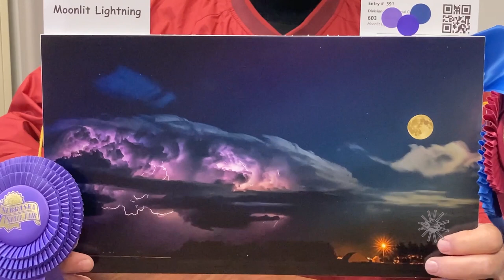Watch Now: Photography a new angle for retired Kearney math teacher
This summer, Tom Shield's photograph, “Moonlit Lightning,” was named Best in Show at the Nebraska State Fair. It also won three other awards: first in the weather division; division winner (grouped with other categories) and the People’s Choice Award.